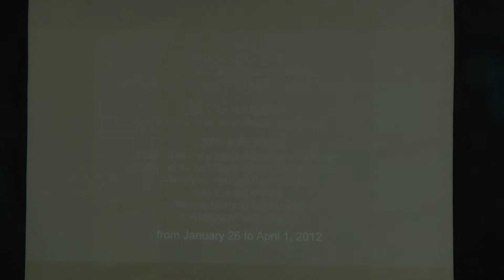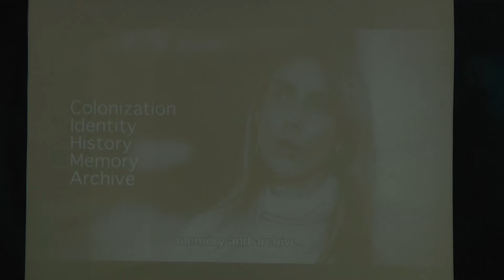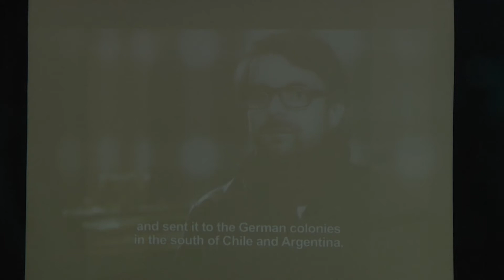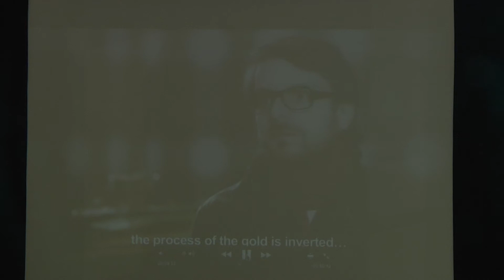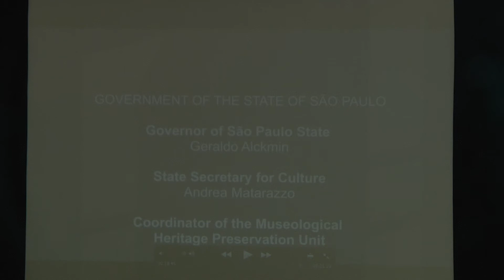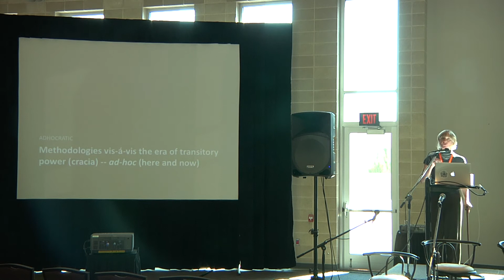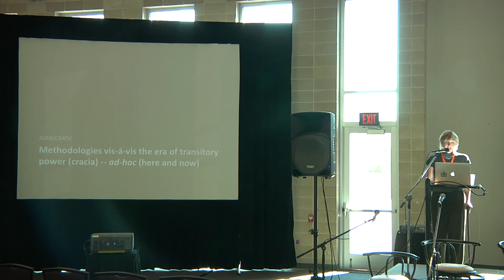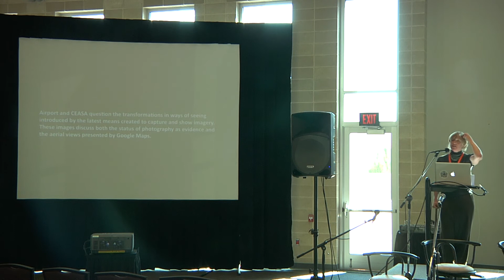Public Dialogue: A Conversation with Prominent Brazilian Artists and Curators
Priscila Arantes, Giselle Beiguelman & Simone Osthoff